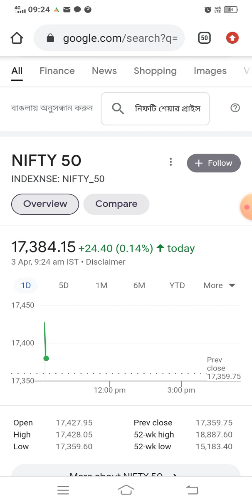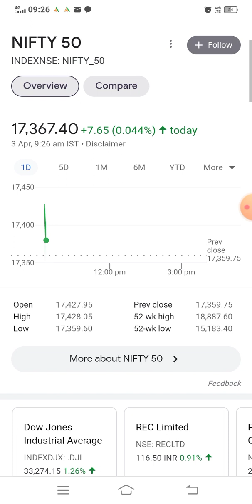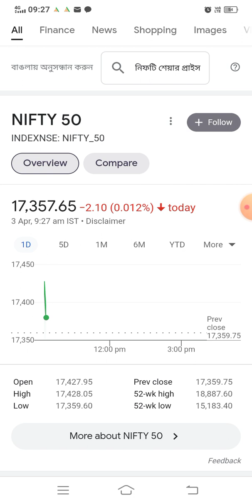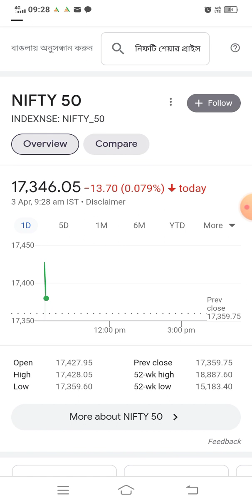🧘nifty prediction 3 April 2023 (Monday)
microdeveloping share